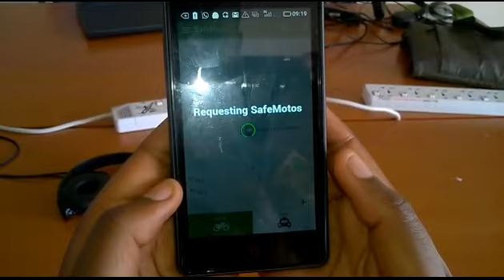How does SafeMotos Work?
Watch this video to learn how SafeMotos works